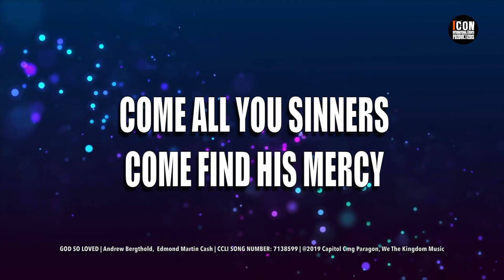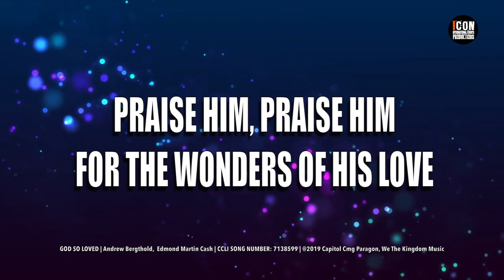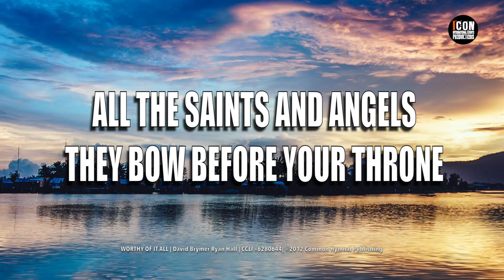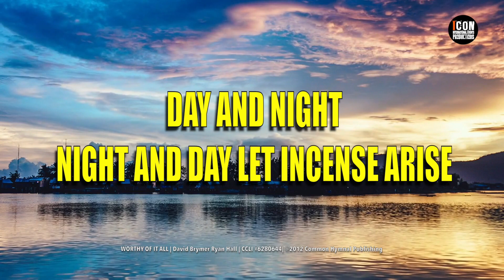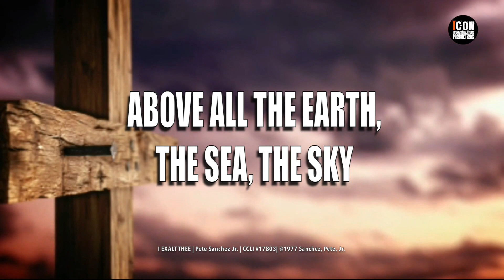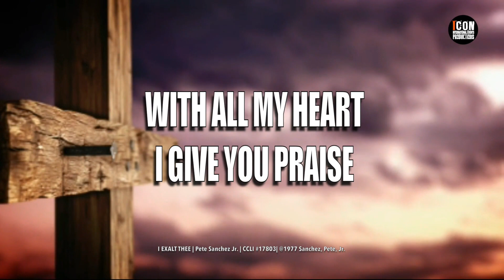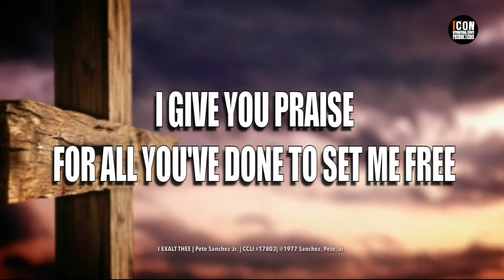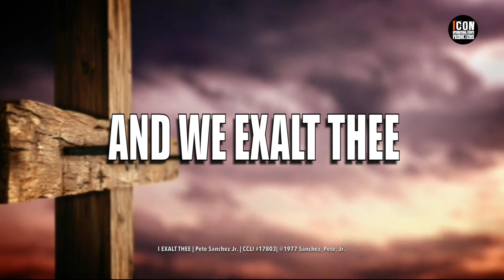MIX - GOD SO LOVED+WORTHY OF IT ALL+I EXALT THEE HD 1080p - Lyrics - Worship & Praise Songs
WE THE KINGDOM | Composers: Andrew Bergthold Ed Cash Franni Cash Martin Cash Scott Cash
CCLI SONG NUMBER: 7138599
Copyrights: @2019 Andrew Bergthold Designee Capitol CMG Genesis Capitol CMG Paragon We The Kingdom ASCAP Designee We The Kingdom Music
Admin: Capitol CMG Publishing
WORTHY OF IT ALL
REVERE | Composers: David Brymer Ryan Hall
CCLI SONG NUMBER: 6280644
Copyrights: @2012 Common Hymnal Publishing Innerland Underground Treasure Wayfinder Music
Admin: Integrity Music
I EXALT THEE
GRACE LARSON | Composers: Pete Sanchez Jr.
CCLI SONG NUMBER: 17803
Copyrights: @1977 Sanchez, Pete, Jr.
Admin: Gabriel Music, Inc.
THEME
[0:00] GOD SO LOVED - WE THE KINGDOM
[3:53] WORTHY OF IT ALL - REVERE
[9:00] I EXALT THEE - GRACE LARSON
GOD SO LOVED LYRICS
We The Kingdom

[VERSE 1]
COME ALL YOU WEARY
COME ALL YOU THIRSTY
COME TO THE WELL
THAT NEVER RUNS DRY
DRINK OF THE WATER
COME AND THIRST NO MORE

[VERSE 2]
COME ALL YOU SINNERS
COME FIND HIS MERCY
COME TO THE TABLE
HE WILL SATISFY
TASTE OF HIS GOODNESS

[CHORUS]
FOR GOD SO LOVED
THE WORLD THAT HE GAVE US
HIS ONE AND ONLY
SON TO SAVE US
WHOEVER BELIEVES IN HIM
WILL LIVE FOREVER
[GOD SO LOVED – BY WE THE KINGDOM]

[VERSE 3]
BRING ALL YOUR FAILURES
BRING YOUR ADDICTIONS
COME LAY THEM DOWN
AT THE FOOT OF THE CROSS
JESUS IS WAITING THERE
WITH OPEN ARMS
(SEE HIS OPEN ARMS)

[CHORUS]

THE POWER OF HELL
FOREVER DEFEATED
NOW IT IS WELL
I’M WALKING IN FREEDOM

[BRIDGE]
{PRAISE GOD
PRAISE GOD
FROM WHOM ALL BLESSINGS FLOW
PRAISE HIM
PRAISE HIM
FOR THE WONDERS OF HIS LOVE} [X2]

[CHORUS]

[CHORUS]

WILL LIVE FOREVER
FOREVER DEFEATED
GOD SO LOVED THE WORLD
[OUTRO]

WORTHY OF IT ALL LYRICS
REVERE

ALL THE SAINTS AND ANGELS
THEY BOW BEFORE YOUR THRONE
ALL THE ELDERS CAST THEIR CROWNS
BEFORE THE LAMB OF GOD AND SING

YOU ARE WORTHY OF IT ALL
FOR FROM YOU ARE ALL THINGS
AND TO YOU ARE ALL THINGS

DAY AND NIGHT NIGHT AND DAY LET INCENSE ARISE

I EXALT THEE OH LORD

I EXALT THEE LYRICS
Grace Larson

FOR THOU OH LORD
ART HIGH
ABOVE ALL THE EARTH,
THE SEA, THE SKY
THOU ART EXALTED
FAR ABOVE ALL GODS

ART HIGH
ABOUT ALL THE EARTH,

AND WE EXALT THEE
WE EXALT THEE
WE EXALT THEE
OH LORD

WE EXALT THEE
WE EXALT THEE
WE EXALT THEE
OH LORD

AND GOD HAS GIVEN HIM A NAME
IT'S HIGHLY EXALTED ABOVE ALL THINGS
AND AT THAT NAME
EVERY KNEE SHALL BOW DOWN

AND EVERY TONGUE
LET EVERY TONGUE CONFESS
OH YES THAT JESUS CHRIST
HE IS LORD
AND HE SHALL REIGN
THE KING OF KINGS AND LORD OF LORDS

FOR YOU BROUGHT ME THROUGH
ALL MY TRIALS AND PAIN
AND YOU'VE BEEN THERE
WHEN NO ONE ELSE SEEMED TO CARE

YOU LIFTED ME UP
YOU HELPED ME STAND
VICTORIOUS I AM
THROUGH THE BLOOD,
THROUGH THE BLOOD OF THE LAMB
I GIVE YOU PRAISE
FOR ALL YOU'VE DONE

WE EXALT THEE.
WE EXALT THEE.
WE EXALT THEE.
OH LORD.

WE EXALT THEE.
WE EXALT THEE.
WE EXALT THEE.
OH LORD.

WE EXALT THEE.
WE EXALT THEE.
WE EXALT THEE.
OH LORD.

WE EXALT THEE.
WE EXALT THEE.
WE EXALT THEE.
OH LORD

AND YOU SHALL REIGN THE KING OF KINGS
YES YOU SHALL REIGN THE KING OF KINGS